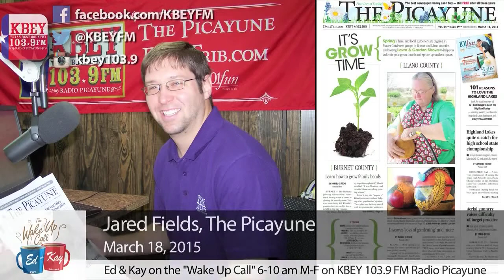The Picayune Wednesday, March 18 | KBEY 103.9 FM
Jared Fields with 'The Picayune' joined Ed & Kay to talk about the stories in the March 18, 2015 edition.
We highlighted two upcoming lawn & garden shows in Burnet and Llano, previewed the Texas High School Fishing State Championship and discussed shooting targets from a helicopter.
All that and more on this week's 'The Picayune' Wednesday on KBEY 103.9 FM.